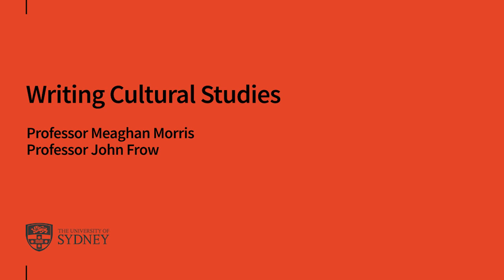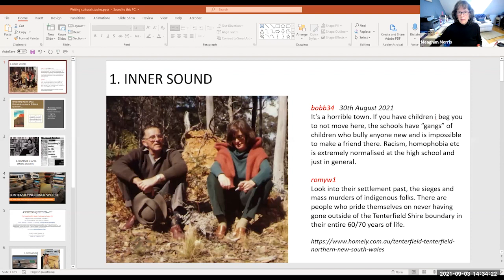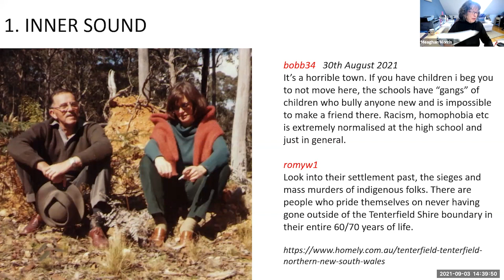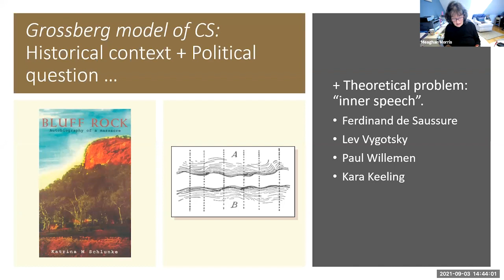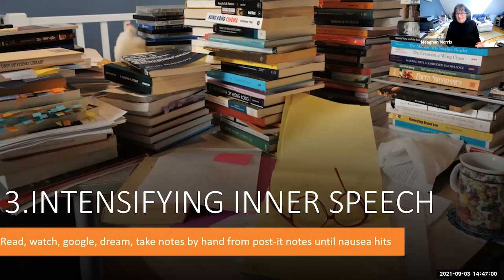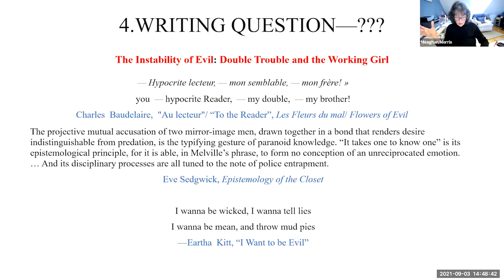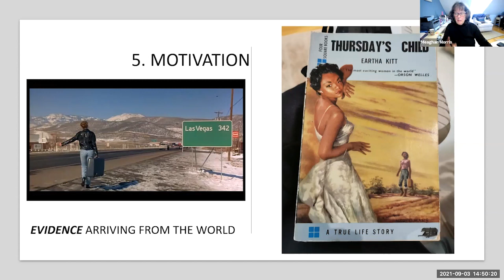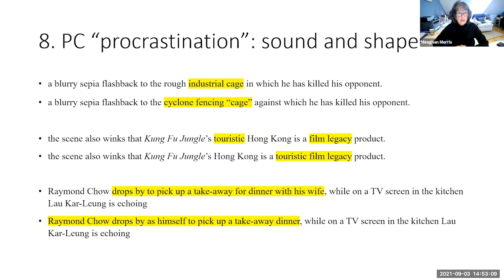Writing Cultural Studies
Presented by the University of Sydney Department of Gender and Culture Studies.
Speakers: Professor Meaghan Morris and Professor John Frow.